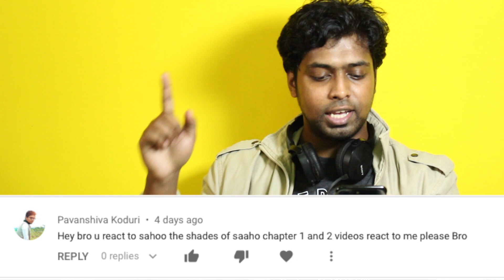M.O.U | SHADES OF SAAHO Chapter 1 ReACTion | Mr Earphones BC_BotM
( One Change )

Old version : Oh Come on Bro !! You gotta match with Chitti's speed

New Version : 2.0 Release aayiduchu le, seri Endhiran Recall pannikalaam... Here we go ..

5. BC_BotM - The Independent Artist

7. Hustler Hunt - Unidentified is now spotted

Like & Support :)

Follow & Support :)

Follow & Support :)